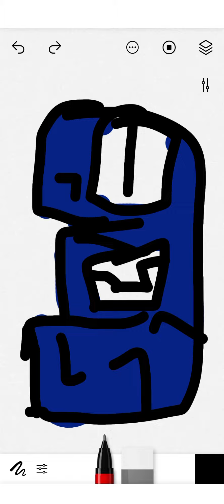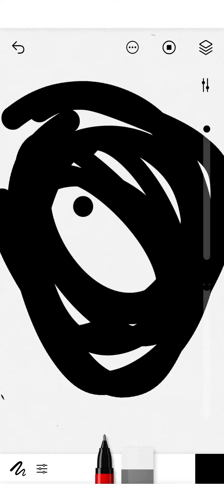Mimomaber Lore | 3 (TRÈS GÊNANT ET BIZARRE)